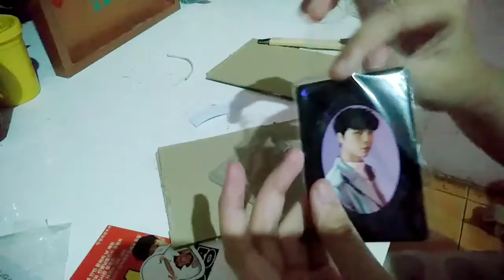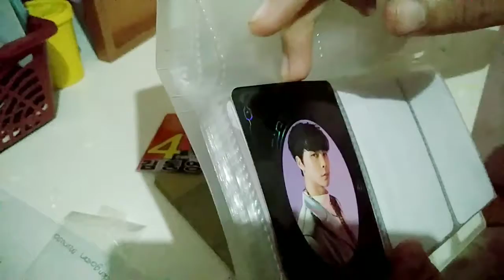MINI UNBOXING YEARBOOK JOHNNY NCT | kpop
2. Wattpad (langsung klik accnya yg tulisannya minhoxshin yaw)

Thx for waching:D